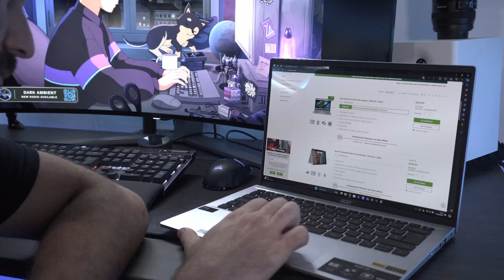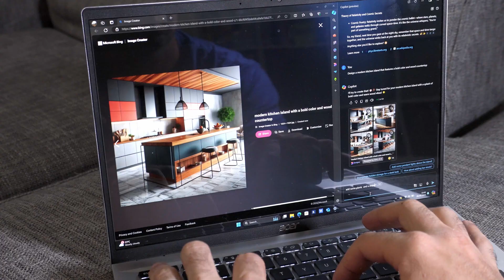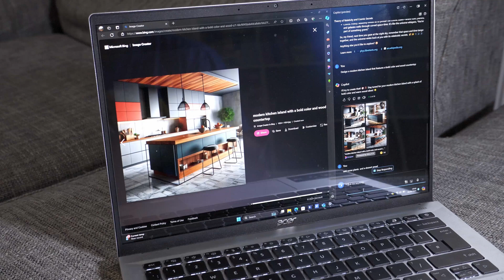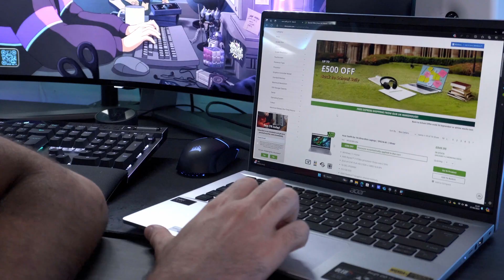ACER SWIFT GO 14 - A MUST-HAVE FOR STUDENTS IN 2024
Hello everyone! Today, I’m checking out the Asus Swift Go 14, a perfect laptop for back-to-school. It has a beautiful 14-inch OLED display with 2.8K resolution, vibrant colors, and a 90Hz refresh rate — ideal for both study and entertainment.

If you’re in the market for a great student laptop, this could be the one!

Need a boost? Try SNEAK ENERGY 🐰

No amount of money is more important than being honest with my audience. Working with a brand allows me to pay for better production equipment to create better and more content for you guys!!

Chapters

00:01 - Introduction: Back-to-school special; featuring the Asus Swift Go 14.
00:55 - Display Features: OLED panel, 2.8K resolution, color accuracy, and refresh rate.
01:41 - Performance Specifications: Intel Core Ultra 7 processor, RAM, SSD storage.
02:30 - AI Capabilities: Integrated Intel AI Engine, Windows 11 Co-pilot.
03:13 - Portability and Build: Lightweight design, durable aluminum chassis.
03:50 - Battery Life: 11.5 hours, portability emphasis.
04:28 - Connectivity Options: Ports, Wi-Fi, Bluetooth.
05:47 - Pricing and Value: Base and OLED model pricing, overall value proposition.
06:31 - Conclusion